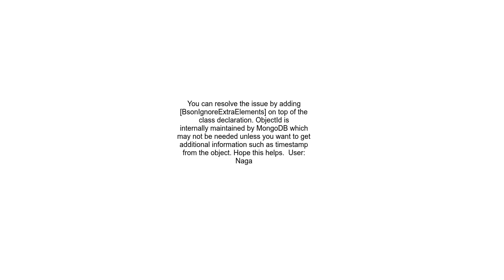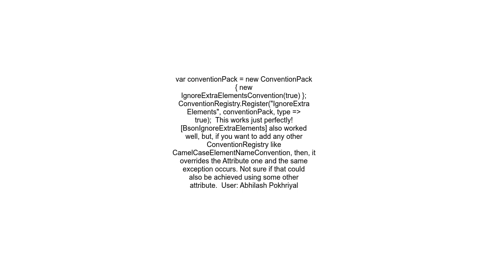Element &#39;Id&#39; does not match any field or property of class